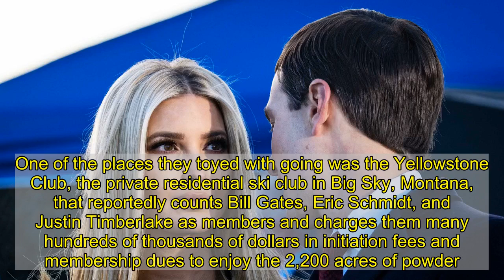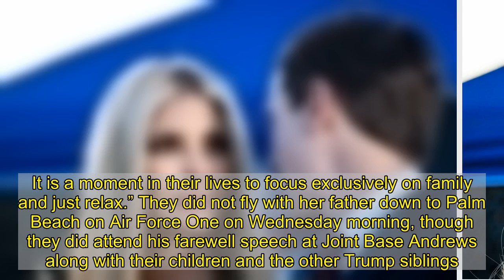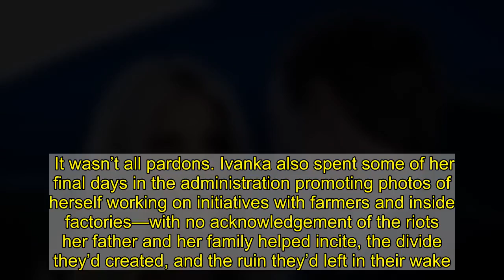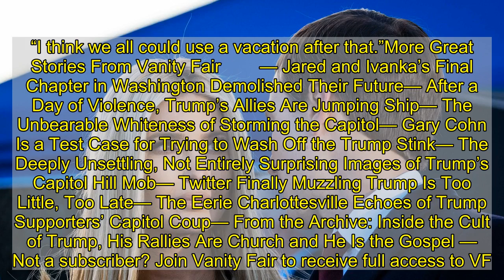“We All Could Use a Vacation After That”: Jared and Ivanka Are Planning Some Much-Needed Time Off Af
Jared Kushner and Ivanka Trump were planning a vacation. They’d spent the last four years in the West Wing, and a year before that on the campaign trail. It’s not that they didn’t go on vacation while they served as senior advisers to her father, former president Donald Trump. They did—early on, to Aspen after the failed attempt to overturn Obamacare and then to the posh Twin Farms in Vermont following the Charlottesville riots. They vacationed on horseback in Wyoming and on the beach in Florida. This holiday would be different, though. They wouldn’t be coming back to Washington, at least not in any official capacity. Her father had lost, despite his efforts to overturn a free and fair election. He had whipped up his supporters and, through tweets and rallies to which Ivanka accompanied him, incited them to stage an insurrection. State attorneys general discussed postpresidency investigations into the family’s business and campaign practices. The House of Representatives voted to impeach him, for a second time.  So, Jared and Ivanka were looking for a breather. One of the places they toyed with going was the Yellowstone Club, the private residential ski club in Big Sky, Montana, that reportedly counts Bill Gates, Eric Schmidt, and Justin Timberlake as members and charges them many hundreds of thousands of dollars in initiation fees and membership dues to enjoy the 2,200 acres of powder. Jared’s brother, Joshua Kushner, has a home there. So does their friend Ron Burkle, the billionaire investor who co-owns the Pittsburgh Penguins and Soho House, as well as several significant properties, from Michael Jackson’s infamous Neverland Ranch to a John Lautner home in Palm Springs. According to four people familiar with the situation, Burkle offered up his Montana property to the couple. But the Yellowstone Club’s COVID safety protocols, which limit the number of guests who are allowed to come stay, waylaid Javanka’s potential trip, according to these people, though some suggested that the club was also eager to avoid the headache of having the lightning rod of a couple there. Burkle, three of the people said, offered them his other properties for their vacation, but the couple ultimately declined. (Burkle, a longtime Democrat who went to the Trump White House in 2017 to shake hands with Trump after the Penguins won the Stanley Cup, is not a fair-weather friend, one person close to him said. He does not feel pressured to duck Jared and Ivanka or shy away from them as others will.) It looks as though the Trump-Kushners have settled for some downtime in Florida, where they rented a sweeping, unfurnished apartment in a new luxury oceanfront building in Miami’s Surfside neighborhood for at least the next year while they build a house on a $32 million lot that they bought last year on Indian Creek Island. They’re eagerly eyeing the time off, a close associate of the couple told me on Wednesday, as millions of people celebrate Trump’s departure and many, too, a